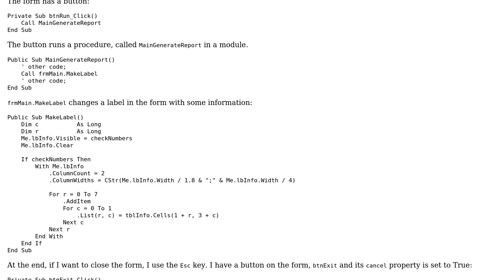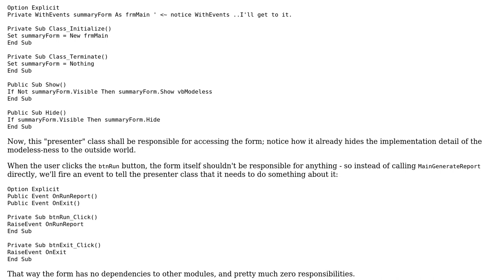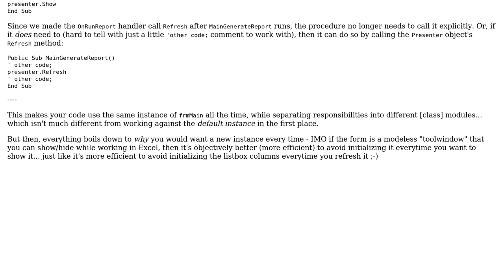Code Review: Working with a new form instance every time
With thanks & praise to God, and with thanks to the many people who have made this project possible! | Content (except music & images) licensed under CC BY-SA | Music | Images & others | With thanks to user Vityata user Mathieu Guindon and the Stack Exchange Network Trademarks are property of their respective owners. You are responsible for your own actions.